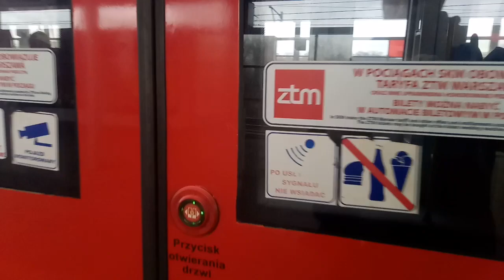Najrzadszy pociąg SKM - Pesa 19WE | Самый редкий тип электроезда SKM - Pesa 19WE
Przejazd na najstarszym i najrzadszym pociągu SKM - Pesa 19WE003/19WE-004 od stacji Warszawa Stadion do stacji Warszawa Powiśle.
Поездка на самом старом и самом редком типе подвижного состава Варшавской SKM - Pesa 19WE-003/19WE-004 на перегоне Варшава Стадион - Варшава Повишле.